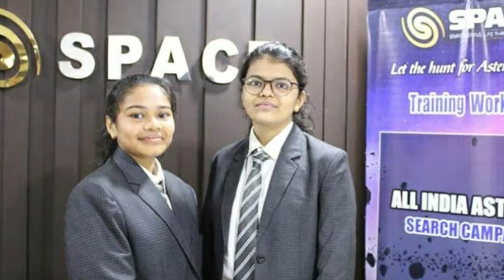Estudiantes de la INDIA DESCUBREN ASTEROIDE que se dirige a la TIERRA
Hola amigos “Siempre hay algo que contar”
 •Historias de Terror •Leyendas Urbanas •Fantasmas •Extraterrestres •Conspiraciones ..
Descubren asteroide
adolescentes de la india descubren asteroide
estudiantes descubren asteroides